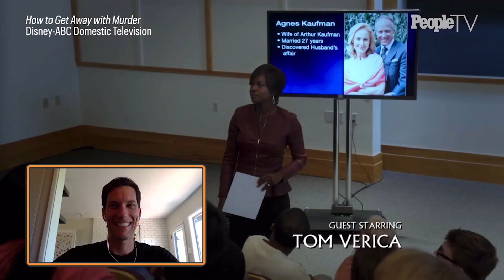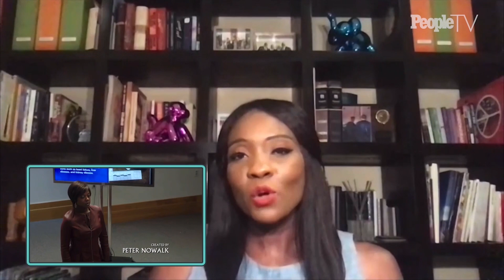Jack Falahee On Aja Naomi King's 'Warning' At 'HTGAWM' First Read | PeopleTV | Entertainment Weekly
'How to Get Away with Murder' creator, Peter Nowalk, explains why it's strangely emotional to look back at the pilot, Jack Falahee shares why he was so terrified shooting the pilot episode, and the cast reminisces about the first table read.